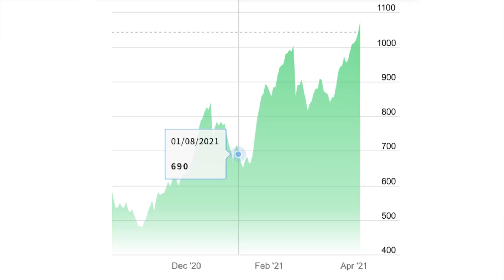Manufactured Homes VS the CRAZY 2021 Housing Market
The 2021 real estate market is red hot, every day I hear another story about how fast a home or the insane price appreciation. Are manufactured homes still a good option this year? Prices have gone up, it takes way longer than normal to get one and there is a chance the prices will go up more as we head into the busy season. In this video I look at why I think manufactured homes are still a good option even in the crazy 2021 real estate market. Watch and learn what I think makes them a good choice and how you might still be able to get save money on a new manufactured home.